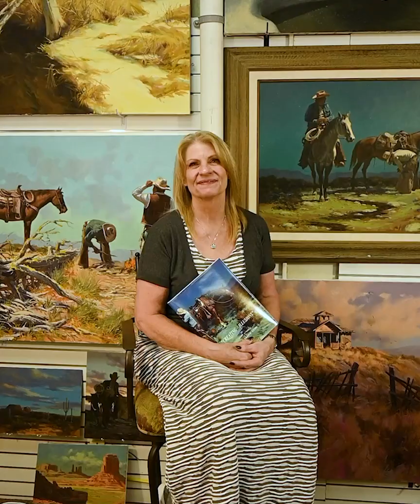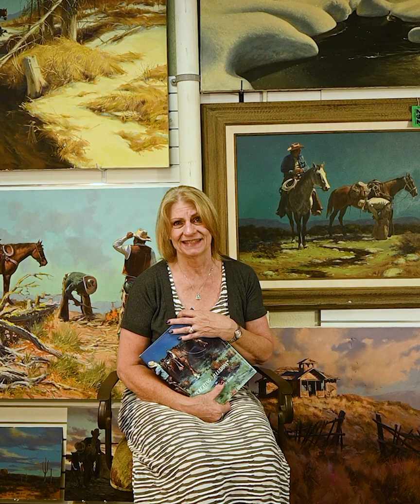Harold Lloyd Lyon Art Collection at Pot of Gold Auctions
It has been an honor and a privilege for us at Pot of Gold Auctions, to be the choice of Harold Lyon himself, to auction his personal collection of artwork. Unfortunately, we have reached the end of the collection, and The September 20th auction will be the last auction to feature his beautiful artwork. For the past 2+ years all of the POG Team has become quite enamored with his artwork and we are sad to have reached the end of his consignment. We hope our customers have enjoyed seeing his art in each of our auctions!

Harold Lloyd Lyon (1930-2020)